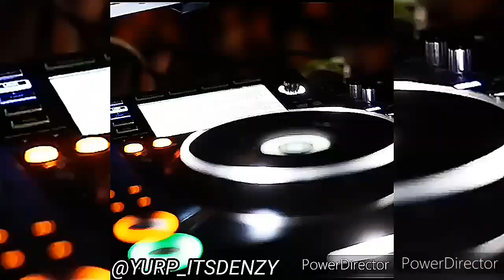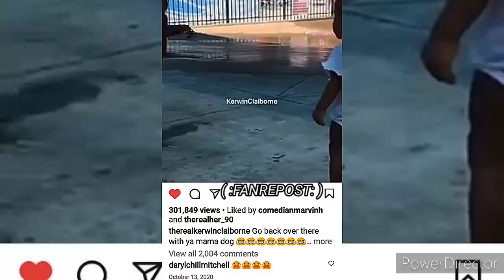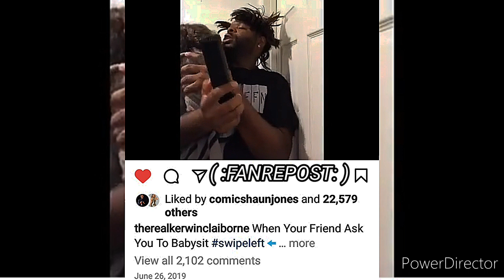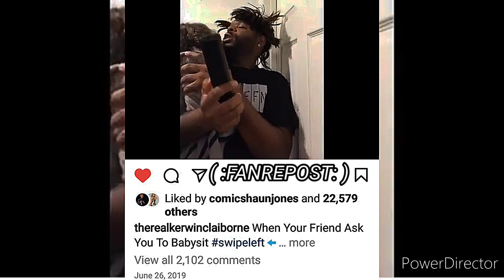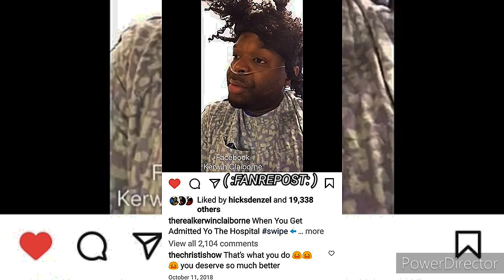KERWIN CLAIBORNE - orientation AIN'T THAT LONG whenwhen THEY START DOING👉🏾 yep_im_kajun SKIT'S😷😂🤣